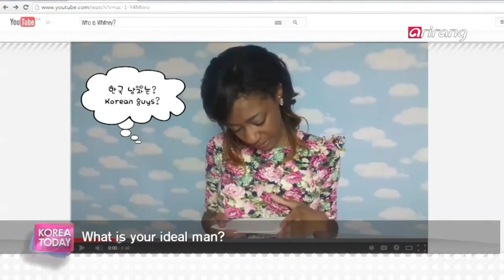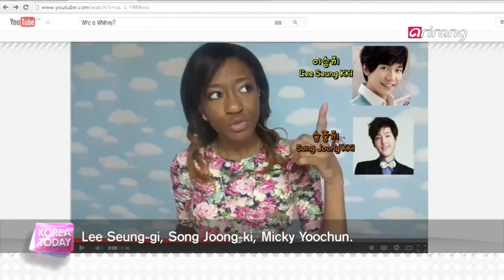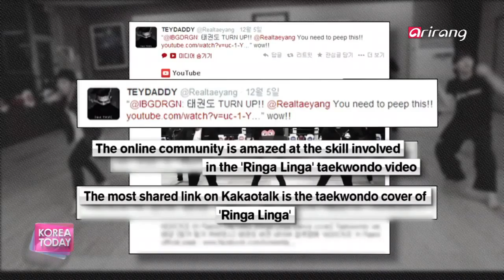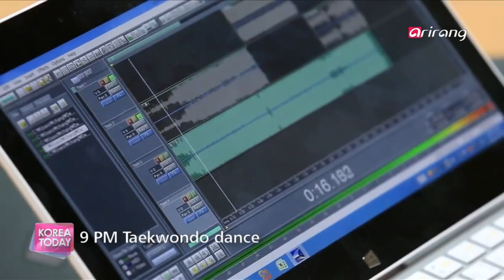Ringa Linga Taekwondo Dance with K-Tigers! (K-타이거즈와 함께 링가링가 태권도 댄스!)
Korea Today - Whitney Kicks to a Beat
(check out my Facebook page for my thoughts about the actual experience.

아리랑TV 코리아 투데이 - 한국을 사랑하는 휘트니의 태권도 댄스 정복기!

►► 트위터 Twitter: @whitney_bae
►►► 인스타 Instagram: @whitneybae